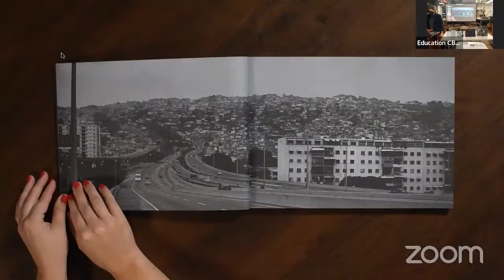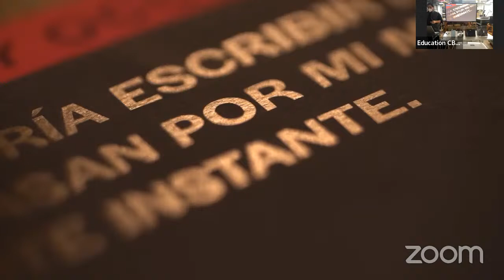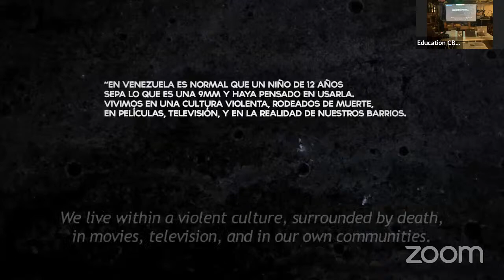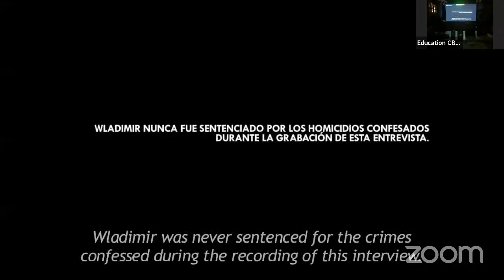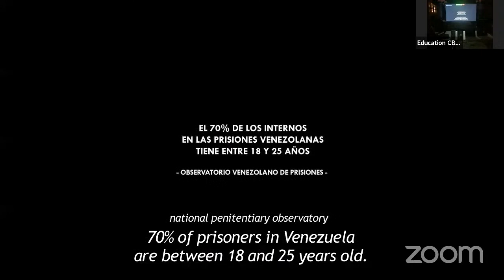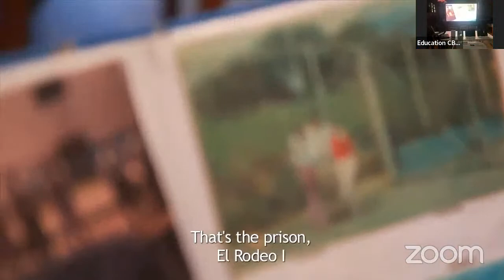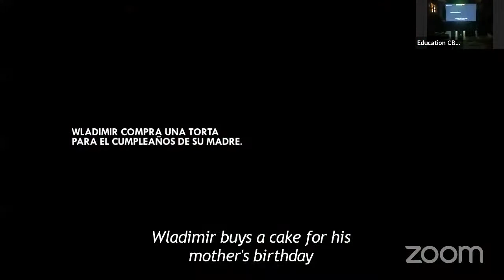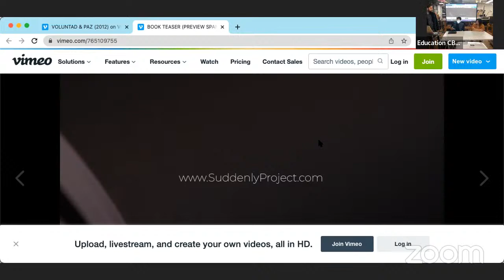It Suddenly Occurred To Me: A Multimedia Project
The Center for Book Arts is hosting a small, private event in New York City with the authors and designer of "It Suddenly Occurred To Me," an experimental biography on Venezuela by Emmy-nominated journalist Carlos P. Beltran, and poet, Yadira Silva.

Designed by award-winning book designer, Faride Mereb, the photo-book explores the socio-economic struggles of an entire nation through the photojournalism work of Carlos P. Beltran (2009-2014) and texts from Yadira Silva—some of them written from within Venezuelan prisons more than 30 years ago.

The 2012 short documentary "Voluntad & Paz" (Best Short at Sonoma International Film Festival) will be screened. The work tells the story of three former convicts as they cope with their freedom in Venezuela; it features the life of Yadira Silva, co-author of the photo-book "It Suddenly Occurred To Me."